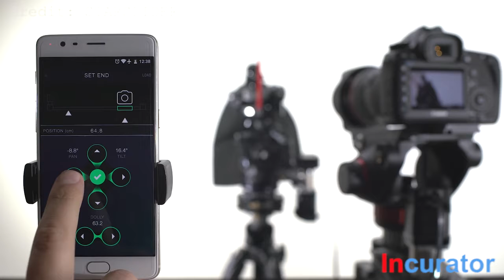Motion Control Camera Slider | Incurator.com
Design the movements of your camera with a 3-axis motion control. Dolly + Pan + Tilt and much more.